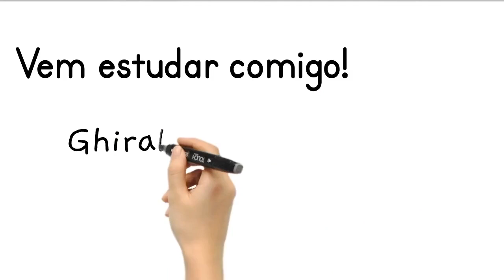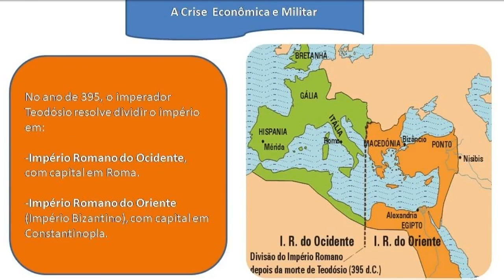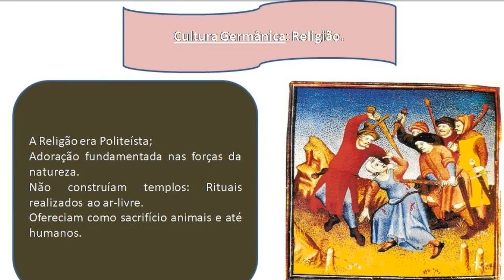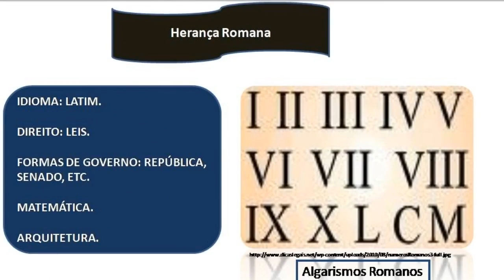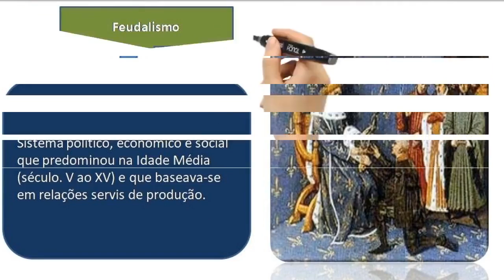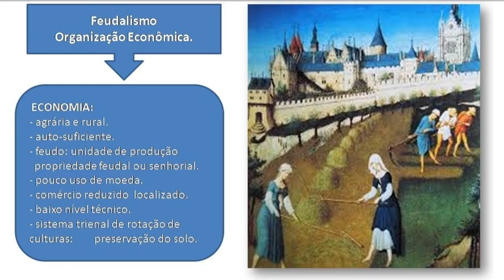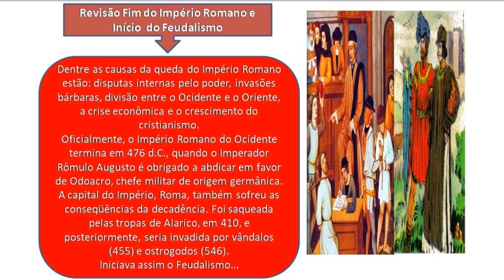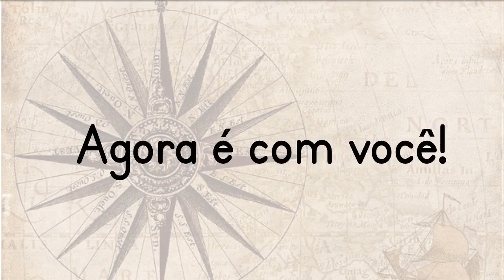História - Aula 11 - ROMA O Fim Do Império Romano E A Formação Do Feudalismo